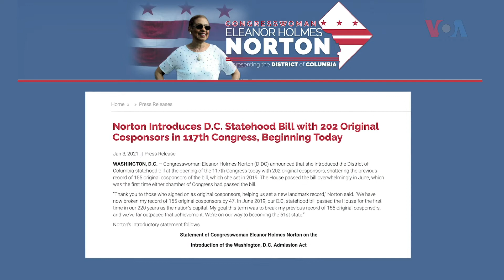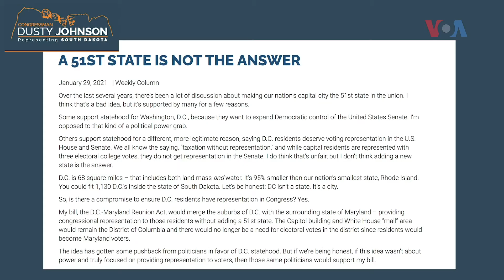Жителите на Вашингтон немаат претставници во Конгресот, бараат промена во легислативата